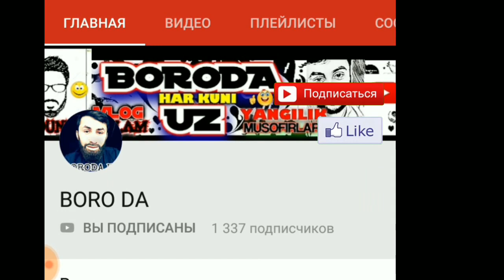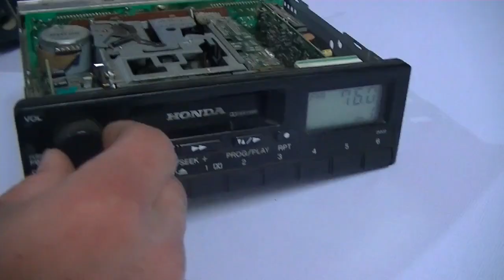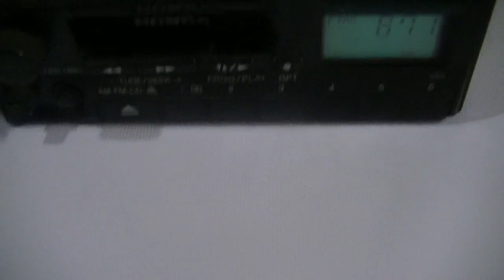radiodan usilitel yasash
радиодан усилитель йасаш honda radiosidan tovush kotargich yasaymiz